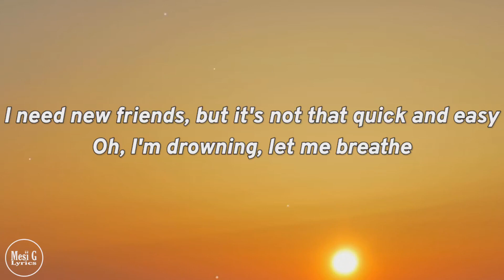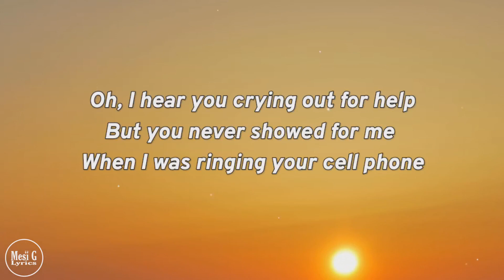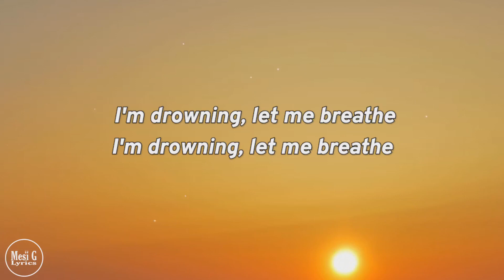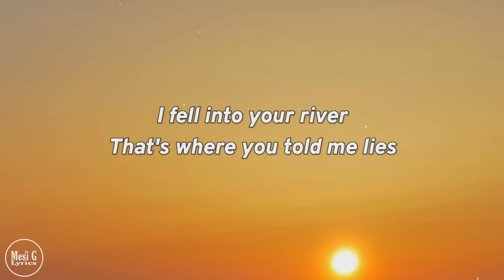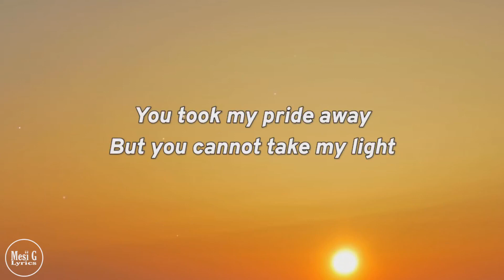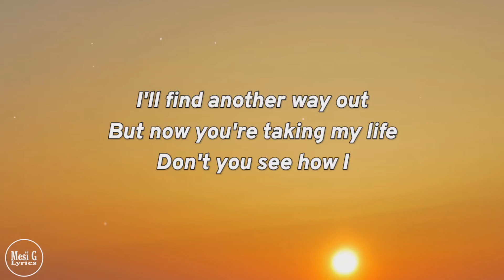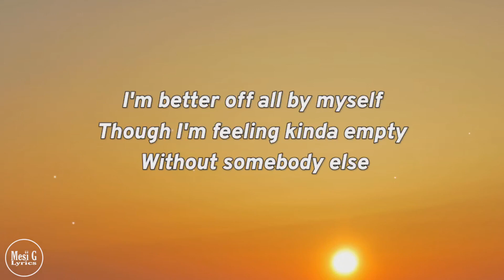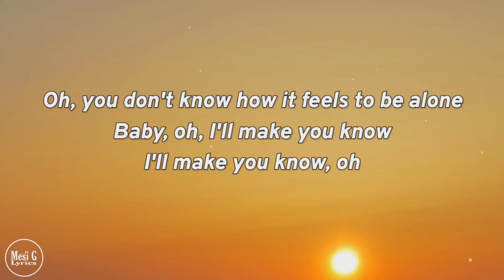BoyWithUke - Toxic (Lyrics)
Countin' my hours and knockin' on wood
Avoidin' my opposites, chewin' on chocolate
I'm runnin' on seconds, I'm rigid, I'm screwed
Don't know what to do, I'm thinkin' of you
I'm drinkin' up bottles and bottles of booze